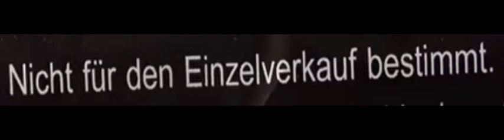NICHT FÜR DEN EINZELVERKAUF BESTIMMT.